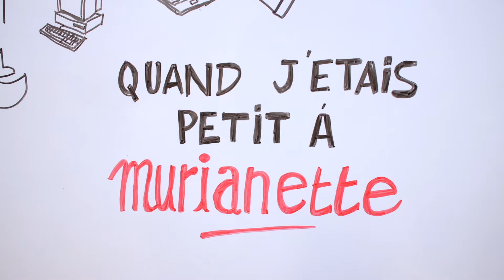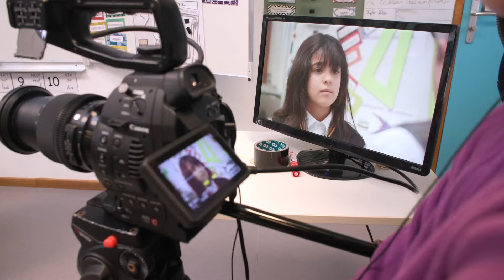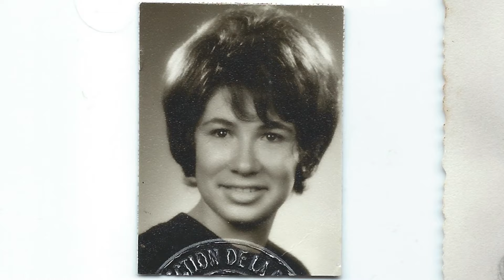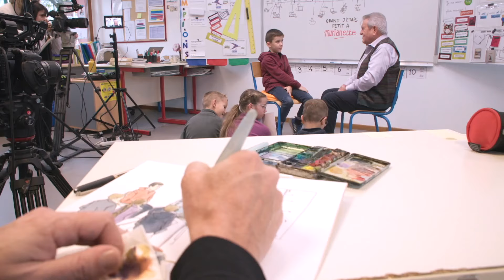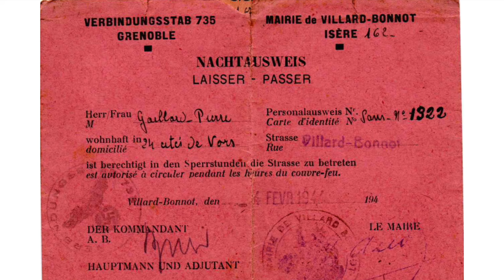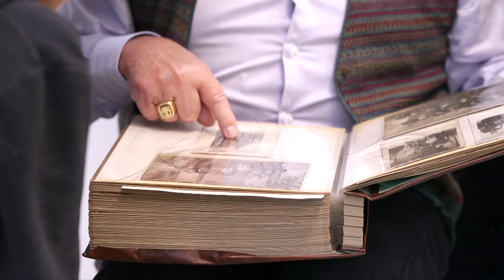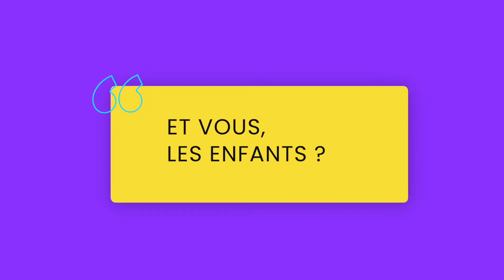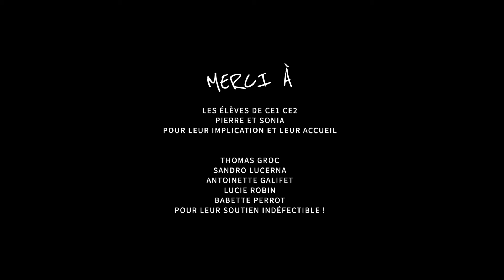QUAND J'ÉTAIS PETIT 🏀🎬 PIERRE GAILLARD À MURIANETTE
Pierre est né à Villard Bonnot, " Un pur produit du Grésivaudan", comme il dit !
Accompagné de Sonia, son épouse, il nous comte sa vie d'écolier et l'importance qu'ont eu les études pour lui. Un homme d'une grande sensibilité, qui nous embarque dans son histoire avec beaucoup de douceur.